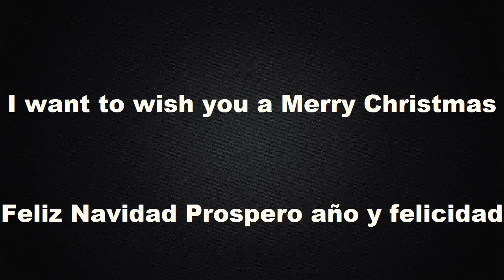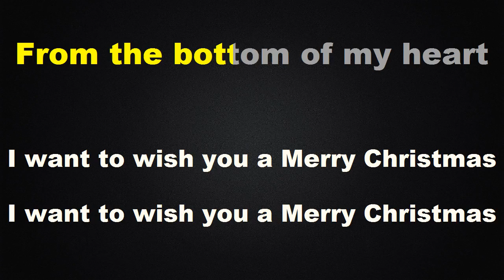Feliz Navidad - KARAOKE - Estilo Campirano